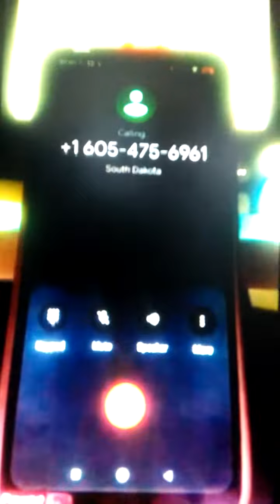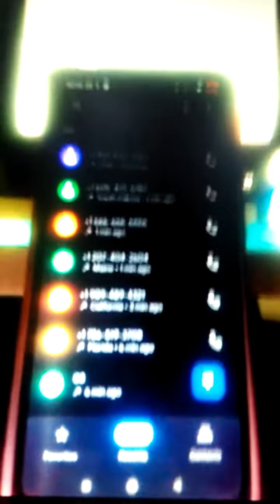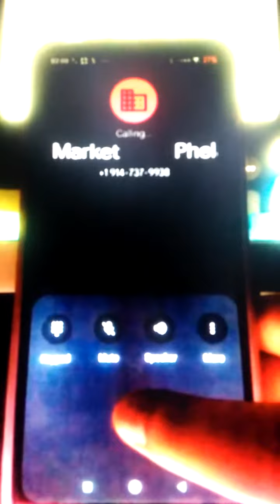Calling Scary Phone Numbers 2